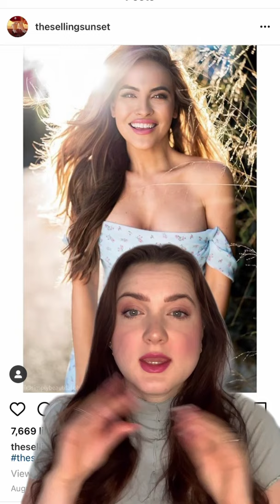Chrishell Reacts To Ex Justin Hartley's New Marriage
Chrishell has proven time and time again that she rises above the drama. In season 3 of Selling Sunset we watched her marriage to Justin Hartley disintegrate. However in season 4 she is back and better then ever. So much so that she wishes her ex husband and his new wife well. You go girl!